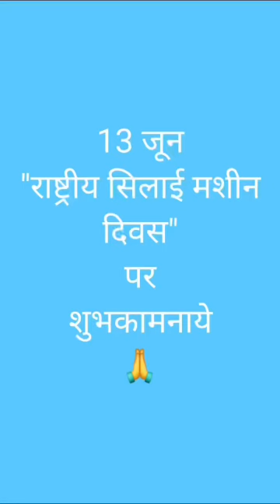VIRASAT MAYA DEVI ART GALLERY